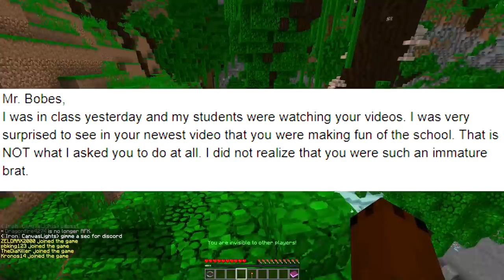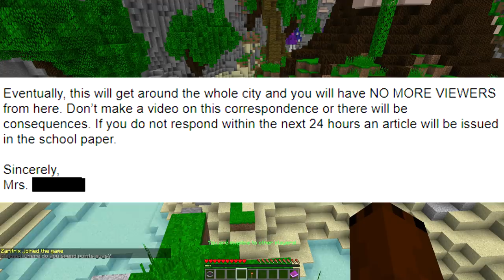THE ANGRY TEACHER WATCHED MY VIDEO! *SHES MAD LMAO* ...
►Join my server! (Its where I troll people!) : mc.performium.net